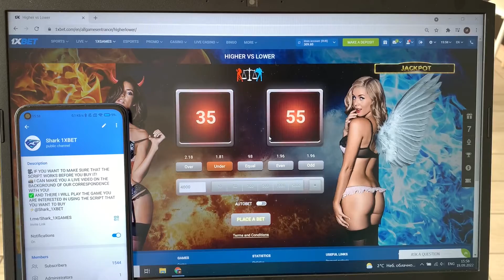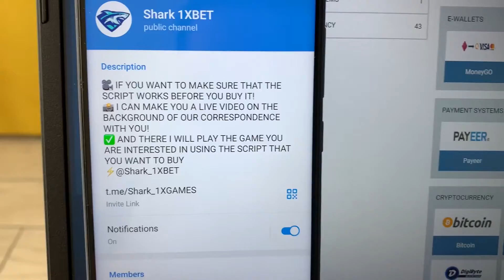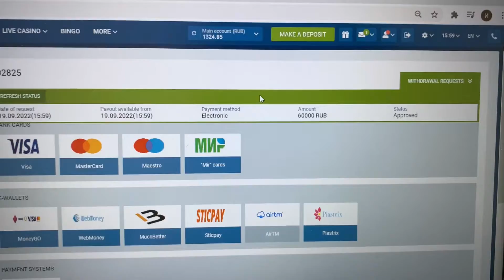HACK FOR 1XBET HERE!!!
1xBET asks our team stop. It's just unreal. One soon wait for the fresh my Channel ' s haka Higher vs Lower and other bot-assistant. For all questions write to us in a telegram. 1xBET without respite pays cash flow on the account balance. url for telegram account for communication